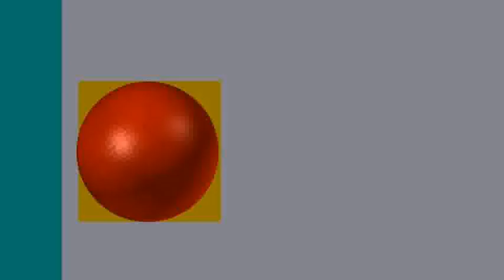Blender test, Cell fracture+paint dynamic